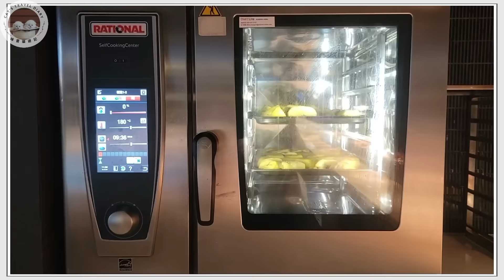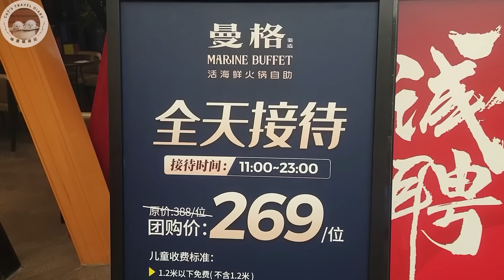深圳美食｜ 曼格活海鮮火鍋自助餐｜ 任食放題｜ 澳洲藍龍蝦｜ 大閘蟹任食｜ 榴槤任食｜ 鮑魚｜ 九節蝦｜ 生蠔｜ 鐵板燒｜ 刺身｜壽司｜串燒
深圳美食｜ 曼格活海鮮火鍋自助餐｜ 任食放題｜ 澳洲藍龍蝦｜ 大閘蟹｜ 鮑魚｜ 九節蝦｜ 榴槤｜ 生蠔｜ 鐵板燒 ｜刺身｜壽司｜串燒